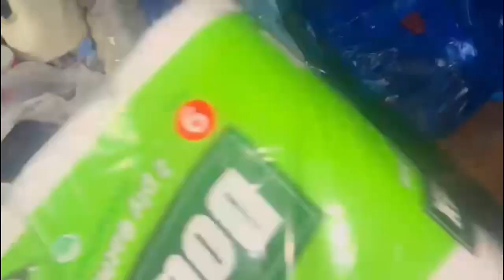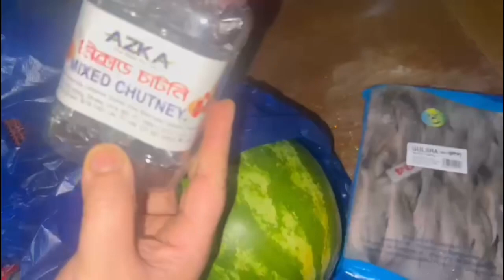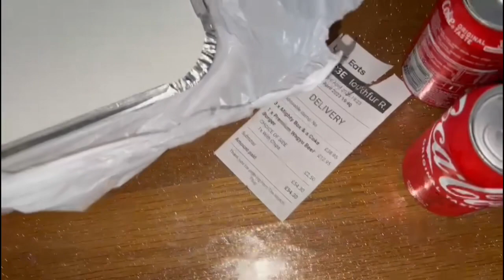Lota, Shutki & Khatol Bisi Bhuna|Pabda Maas & Shukhna Boroi Tokh